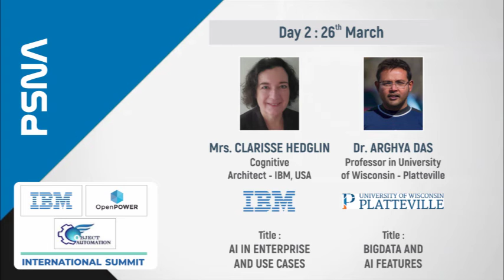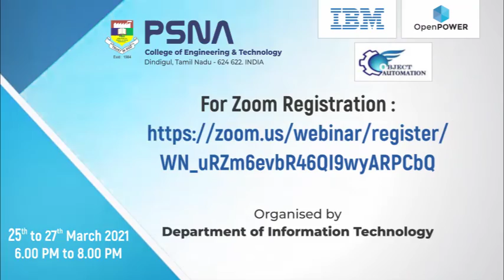PSNA | Three Days International Summit | AI and ML in Industry 4.0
Three Days International Summit on AI and Machine Learning in Industry 4.0 using IBM OpenPOWER and POWER Systems.